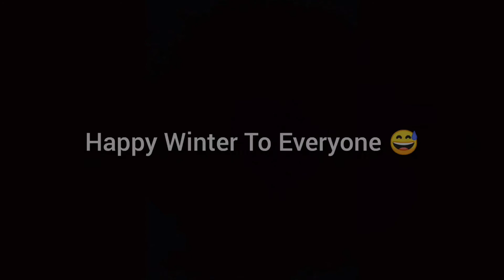Indians and winter special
Hello Guys...
I Born to Entertain U..
Yeh new comedy video hai On "Normal fights vs Delhi Winter Fights"...
Agar video acchi lag toh video ko like thok do...;-)
Mr DisDanii ;-)